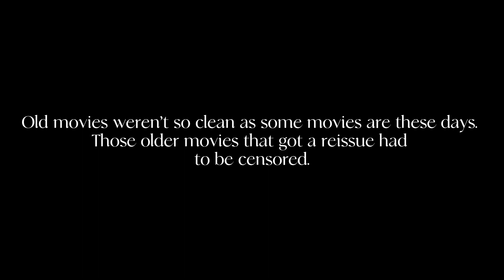Michael Jackson Moonwalker Censored VS Uncensored